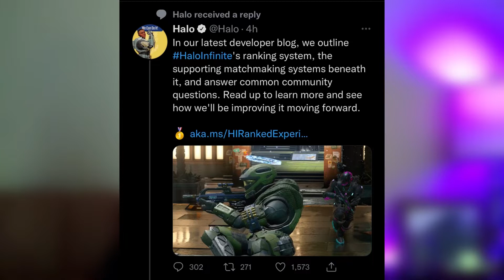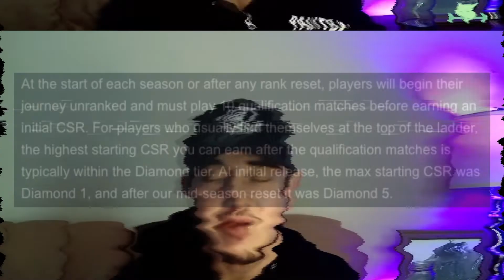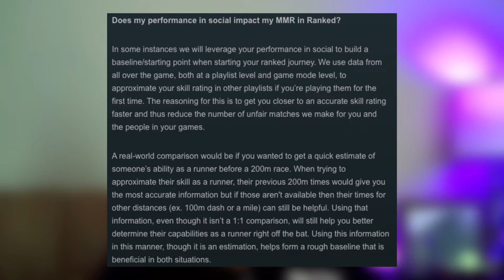Halo explains there MatchMaking System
Halo breaks down their ranking / match making system and well. Im here to do the TLDR for all of you so you dont have to go out and read a technical breakdown!